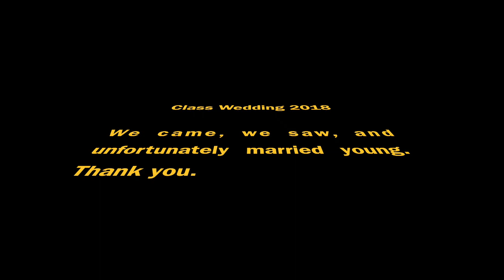AHS Mock Wedding 2018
Aynor High School Mock Class Wedding 2018